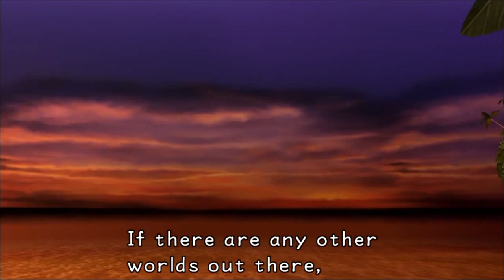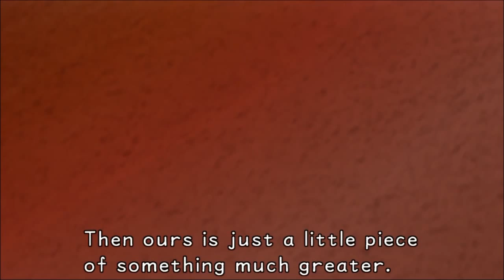Destiny Islands - Kingdom Hearts: Final Mix - Part 2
A beautiful island in the middle of the sea used by these six friends as a playground, it's the place where Sora's adventure begins.